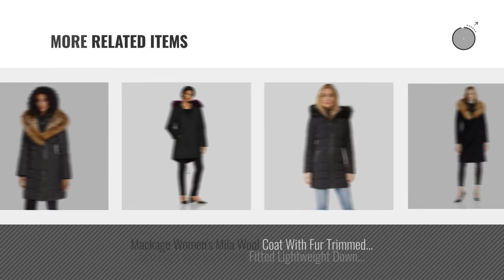Mackage Women Fashion [2018 Best Sellers]: Mackage Women's Kay Classis Down Coat, Ink, M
New! 2019 Black Friday / Cyber Monday Down Jackets & Parkas Deals and Updates.

Black Friday / Cyber Monday Mackage Women's Kay Classis Down Coat, Ink, M by Mackage

Black Friday / Cyber Monday Mackage Women's Trish Classic Down Coat, Black, S by Mackage

Black Friday / Cyber Monday Mackage Women's Farren Fitted Lightweight Down Jacket with Quilted Detailing, Black, L by Mackage

Black Friday / Cyber Monday Mackage Women's Nori Belted Wool Coat With Leather Trim, Black, Medium by Mackage

Black Friday / Cyber Monday Mackage Women's Katryn Hip Length Classic Down Jacket with Fur Hood, Black, L by Mackage

Black Friday / Cyber Monday Mackage Women's Calla Down Jacket, Navy, Small by Mackage

Black Friday / Cyber Monday Mackage Ladies Fur Hooded Down Parka, harlin, Black (X-Small) by Mackage